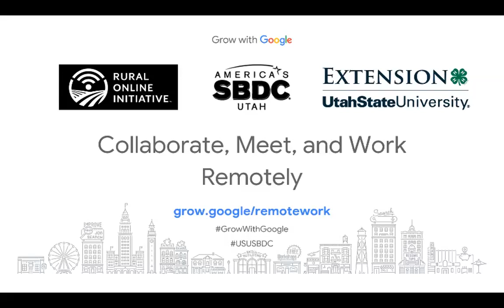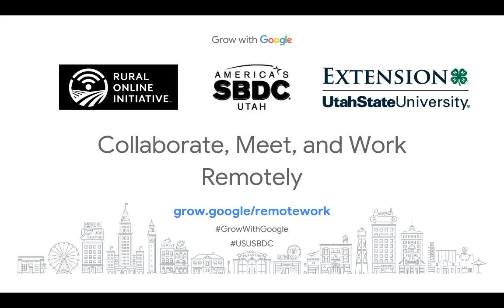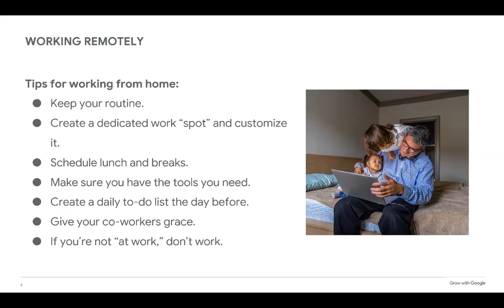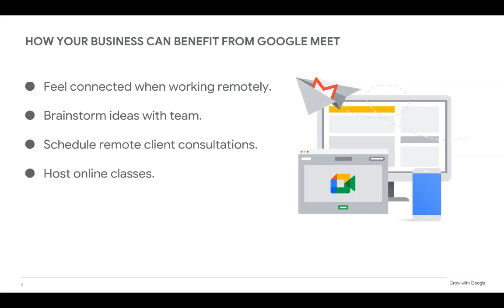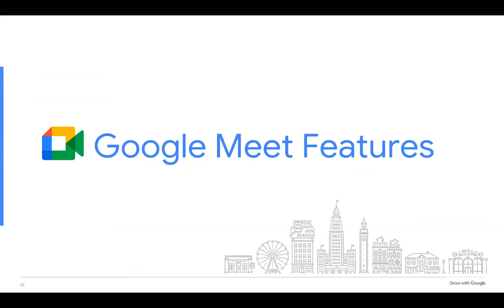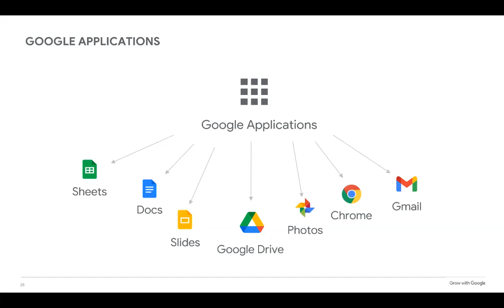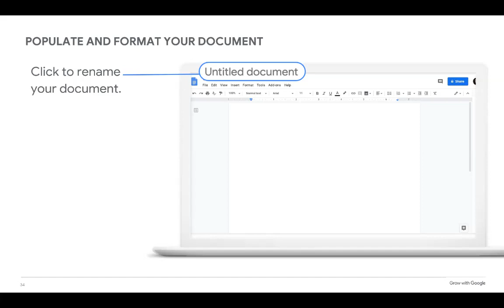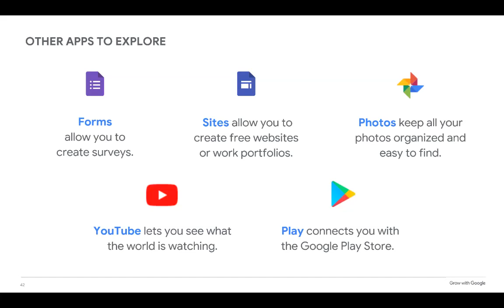Grow with Google: Collaborate, Meet, and Work Remotely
Learn about Google tools that can help you work and stay productive no matter where you are. Discover how to schedule and host effective virtual meetings, collaborate on documents with others in real-time, and access your files from anywhere—even from your phone. Plus, get tips on more free online resources to help you gain new digital skills.

Products: Google Workspace (Gmail, Calendar, Docs, Sheets, Slides), Google Meet & Chat